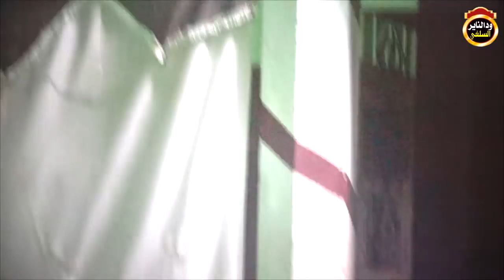محاضرة في دار جعل شندي والهكم اله واحد / الداعية شهاب عوض 2018